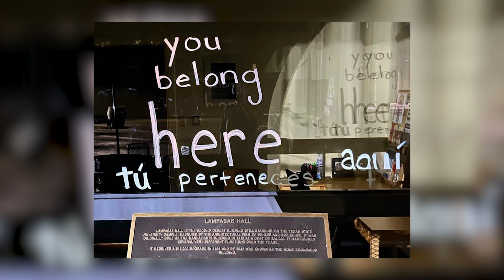The Current July 2023 - Year In Review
Beth and Kelly Damphousse, president of Texas State University, take a look back at their first year at TXST.

Follow TXST social media for more updates!

Learn more about our majors, scholarships, visiting, requesting information, and applying

Learn more about more than 100 graduate degree programs at TXST

GO BOBCATS!